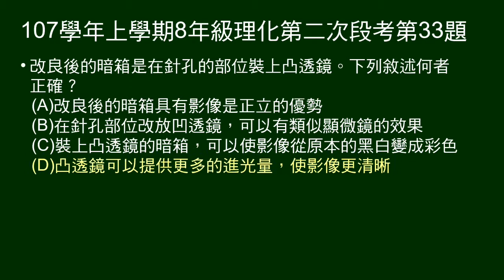107學年上8年級理化二段第33題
31～33題題組：
說明暗箱的構造、工作原理，古人的發現，及藝術家的運用。

第33題問改良的暗箱裝上凸透鏡，